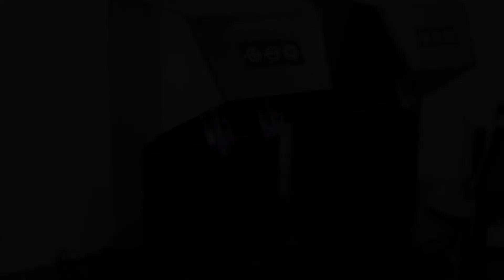Table Direct - Winefit Duravin Installation and Operation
Table Direct - Duravin Winefit Installation and Operation